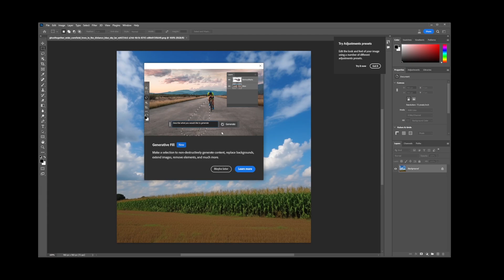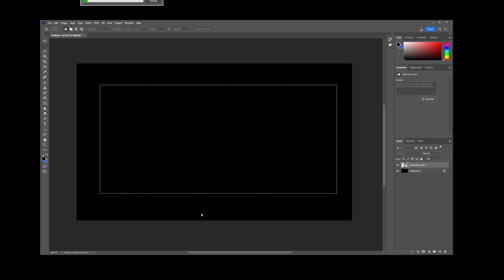Photoshop Generative Fill Not Showing Up (Quick Upgrade To 24.6 Tutorial)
photoshop generativefill photoshoptutorial Photoshop Generative Fill Not Showing Up? You are in 24.5, you must be in 24.6 (the first version of photoshop beta that added Generative Fill feature.) PHOTOSHOP generative fill tool not working? Is it missing? Or just not showing up? Here's one potential solution.

Article with instructions on what to do if your Generative Fill is not showing up:

Timestamps:
00:00 How to Fix Photoshop Generative Fill Not Showing?
00:15 Doing a regular Photoshop Update
00:57 Installing 24.6 to fix generative fill not appearing issue
01:13 Beta Apps
01:19 How To Install Photoshop 24.6 (Generative Fill feature)
01:52 Generative Fill How To Use Example

generative fill not showing up in photoshop beta reddit
generative fill not working
generative fill not showing up photoshop